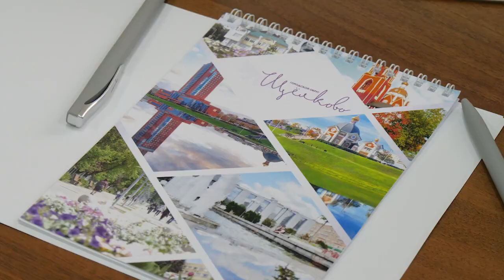Освещение, новые лавочки, ремонт тротуара: с какими еще просьбами обратились жители к главе округа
Выездная администрация состоялась во Фрянове. Это формат, благодаря которому удается уделять внимание не только вопросам общего развития территорий, но и точечным пожеланиям жителей